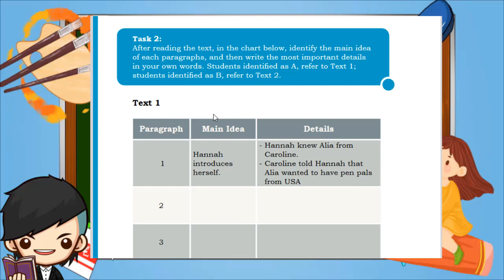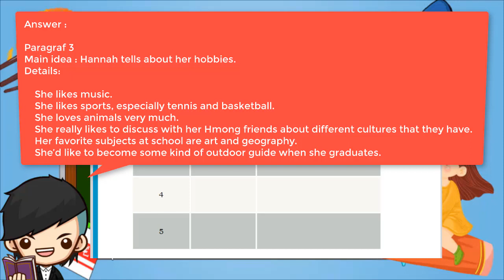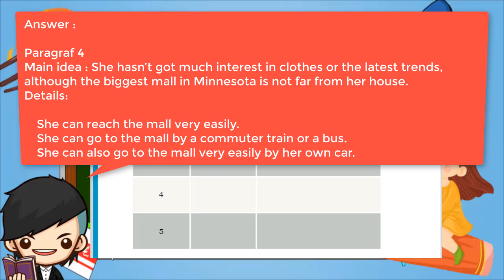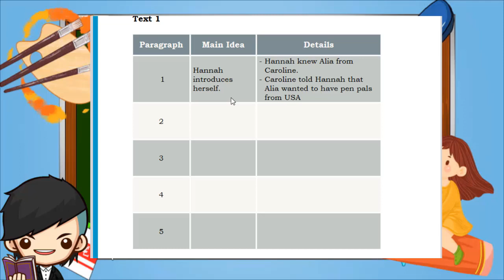Kunci Jawaban Bahasa Inggris Kelas 10 Halaman 6 7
Berikut ini merupakan pembahasan kunci jawaban Buku Bahasa Inggris untuk Kelas 10 halaman 6, 7 Pembahasan kali ini kita akan bahas latihan yang ada pada buku paket Bahasa Inggris Task 2 Halaman 6, 7. Buku siswa untuk Semester 1 (Ganjil) Kelas X SMP/MTS. Semoga dengan adanya pembahasan kunci jawaban Pilihan Ganda (PG) dan juga Esaay Chapter I Let Me Introduce Myself ini, kalian bisa menjadi lebih giat untuk belajar. Kunci jawaban ini diperuntukkan untuk para pelajar yang sedang mengerjakan tugas Kurikulum 2013 (K13). Kunci Jawaban Bahasa Inggris Kls 10 Hal 6, 7
Bahasa Inggris Kelas 10 Halaman 6, 7 [Kunci Jawaban]

Task 2 Halaman 6, 7
After reading the text, in the chart below, identify the main idea of each paragraphs, and then write the most important details in your own words. Students identified as A, refer to Text 1; students identified as B, refer to Text 2.